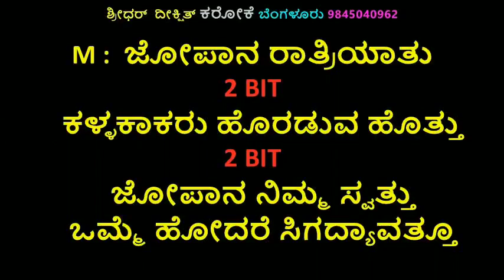Jopana Ratri Aytu Karaoke Rama Shama Bhama Kannada Movie Song ಜೋಪಾನ ರಾತ್ರಿ ಆಯ್ತು ಕರೋಕೆ ರಾಮ ಶಾಮ ಭಾಮ